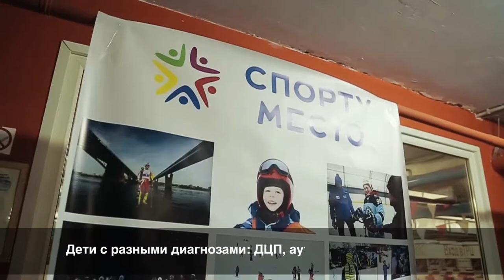Проект «Спорту – место»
Каждый ребенок нуждается в полноценном детстве, но дети-инвалиды часто его лишены. Команда добровольцев и инструкторов из Новосибирска дает таким детям возможность заниматься спортом под руководством профессиональных и неравнодушных людей.  О проекте «Спорту – место», ставшем лауреатом конкурса «Мой проект – моей стране!», рассказывает Владислав Иванов.